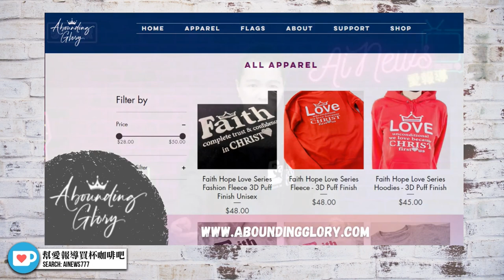福奇博士宣布：新冠肺炎到此結束，定期施打疫苗將成為新常態 | 迷你快報